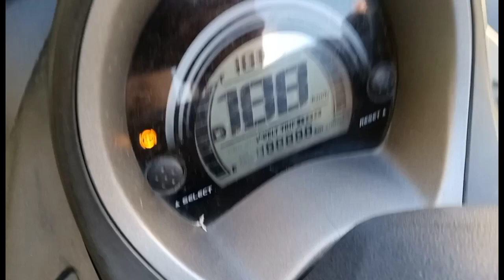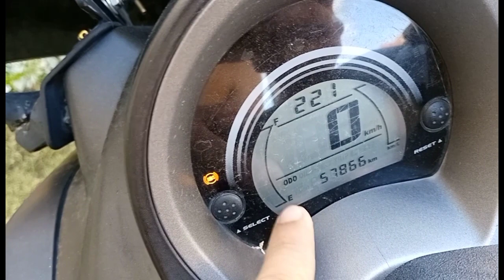PAANO MAGSET NG CHANGE, OIL TRIP NG NMAX V1 |Jonitomoto